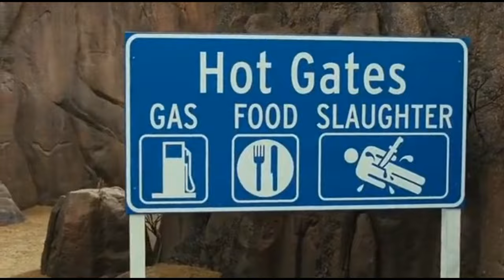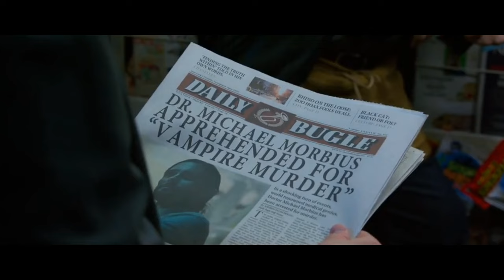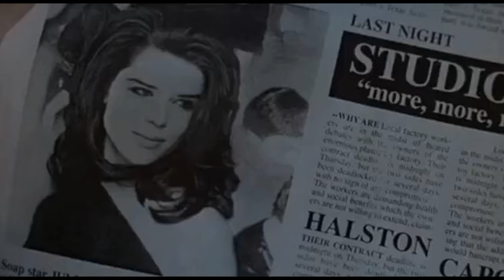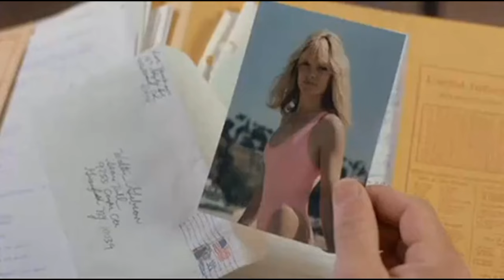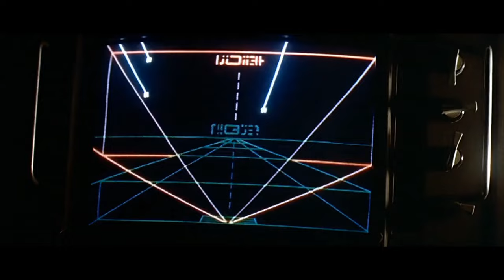11th 100 MOVIE COUNTDOWN 👋🏾👌🏾👌🏾